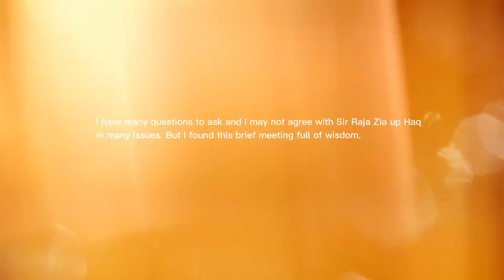Favourite Lines of Sir @rajaziaulhaq for Me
Today I was honoured with brief meeting of Sir Raja Zia ul Haq ( Teacher , Preacher, CEO Youth Club ).

Though I have questions to ask and I may not agree in many issues with Sir but this brief meeting was full of wisdom.